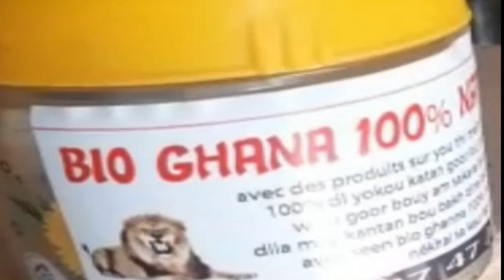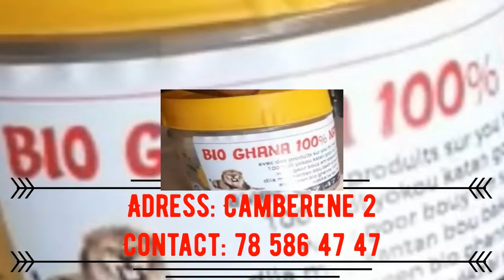Enfin la solution pour l'impuissance sexuelle un produit à base de plantes naturelles Bio Ghana !!!.